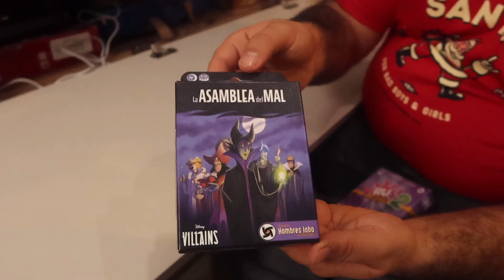🎄VLOGMAS 8🎄 La primera COMIDA DE NAVIDAD en la MoreMagicHouse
Estrenamos el salón comedor de la More Magic House con la familia para celebrar una comida de Navidad muy especial jugando a nuestros juegos de mesa favoritos!!

Reserva tu viaje a Disneyland Paris en la web oficial AQUÍ ➡️

Calcetines GRATIS + 3 camisetas x 30 euros + envio GRATIS usando el código UDISNEY

Nuestro equipo de grabación:

Mini trípode para smartphone y cámara